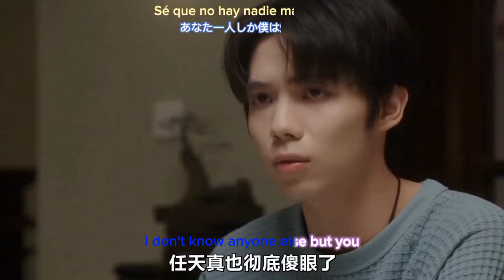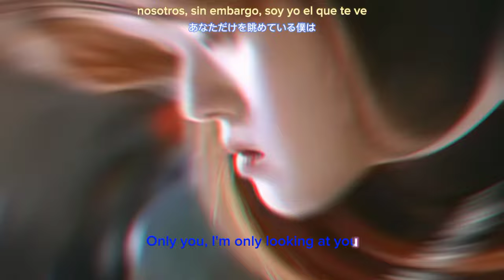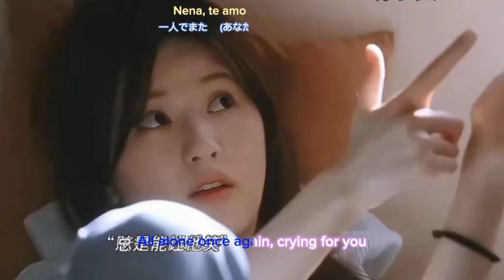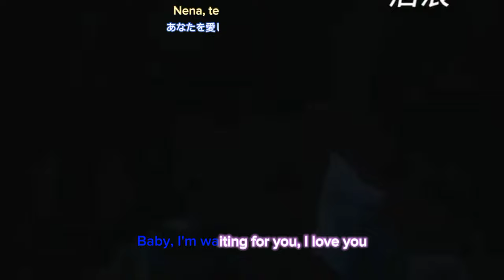FATED TO LOVE YOU | FMV💕💓💘